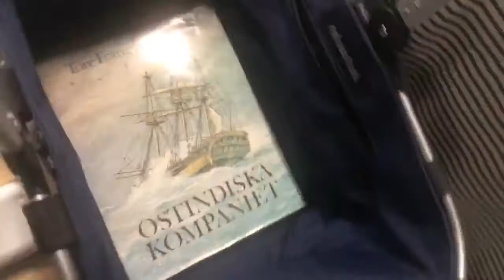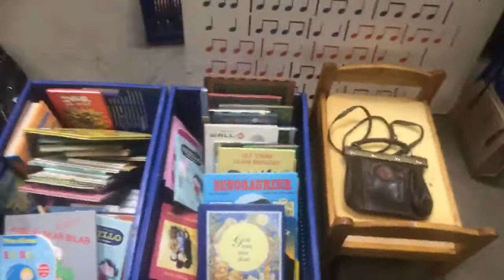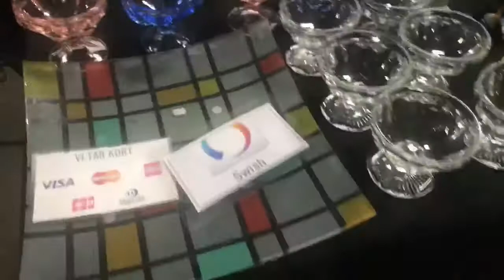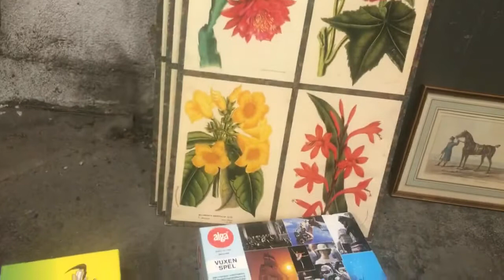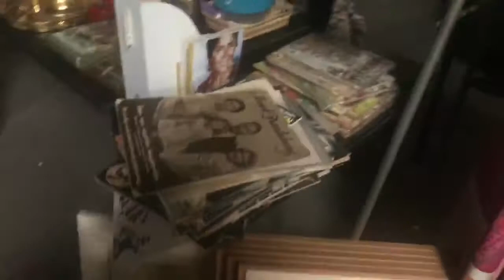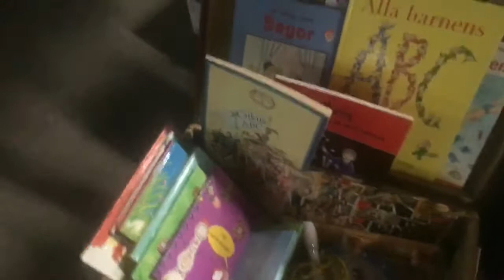استفتاحية الموسم في سوق الكراكيب ٢